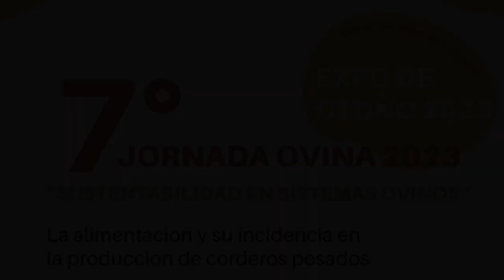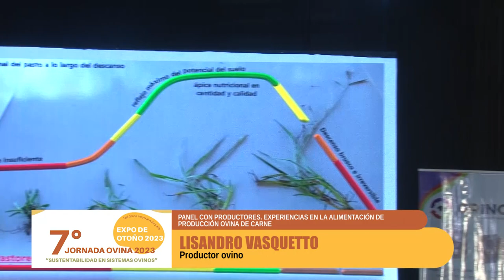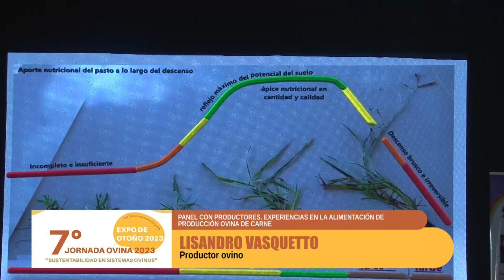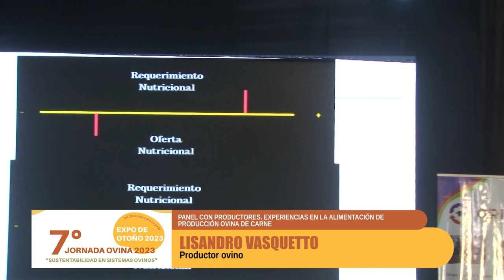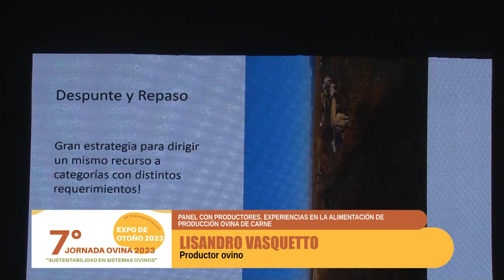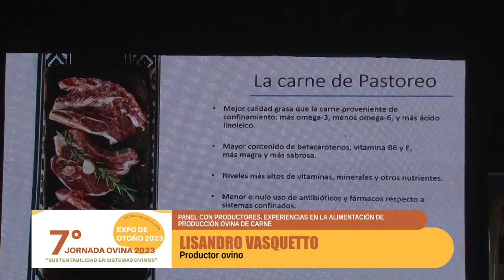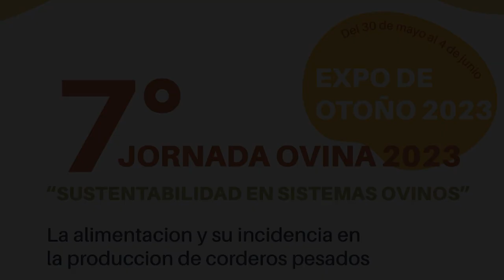7° JORNADA OVINA 2023 - LISANDRO VASQUETTO - ROSA DELLAFIORE - GUSTAVO AIMALE